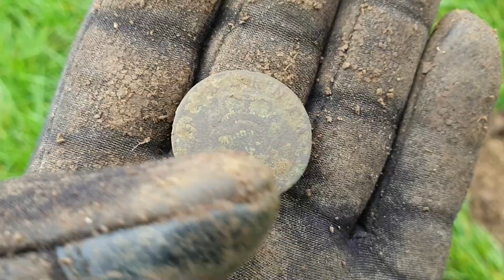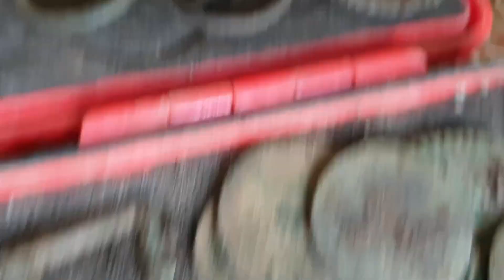Closed...Silver Boy Metal Detecting GIVE AWAY UK 2022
And by The End of This Month I Will Pick 3 Random Winners Good luck...